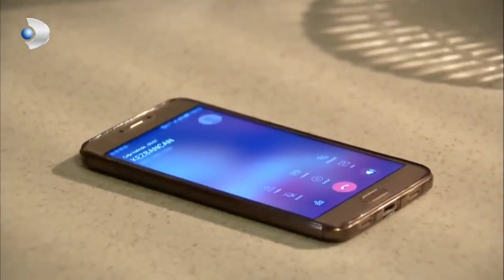Altan Zorla Damat Oluyor! - İkizler Memo-Can Özel Klip